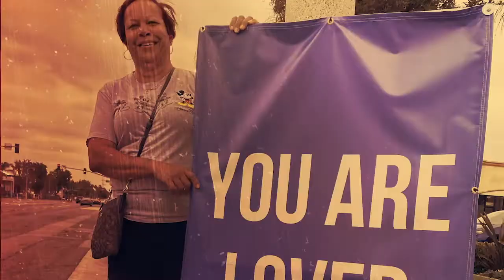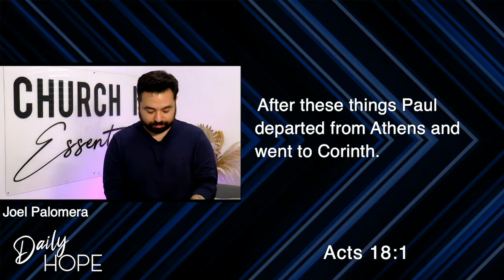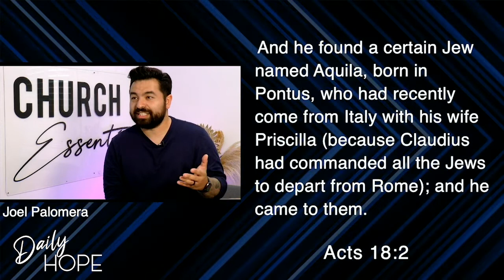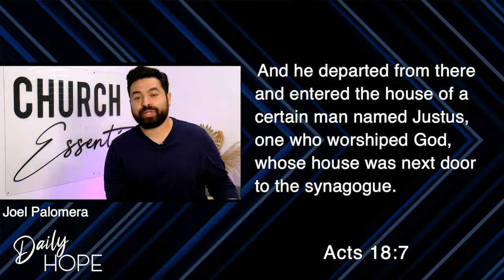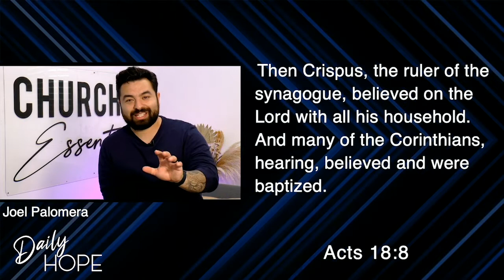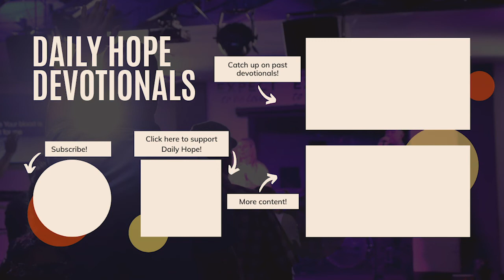Love The Person In Front Of You | Acts 18 | Pastor Joel Palomera